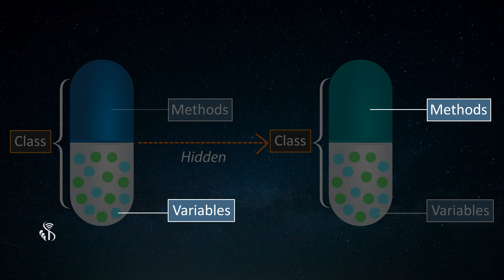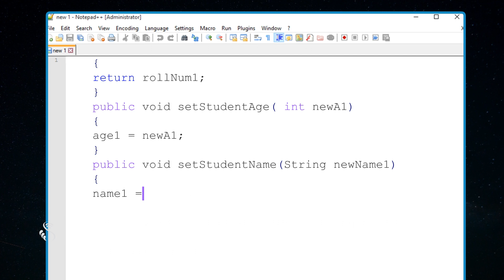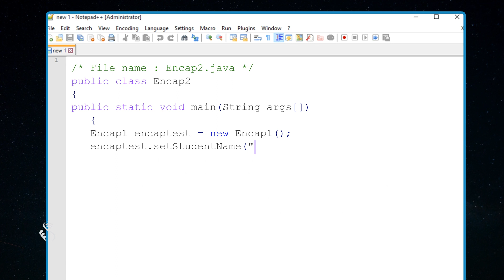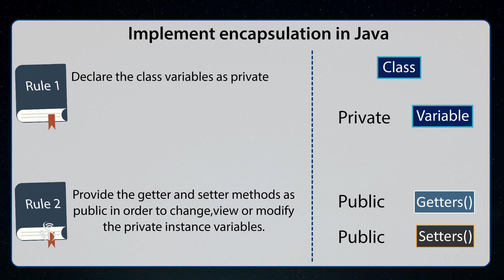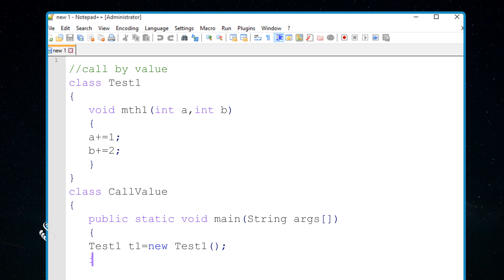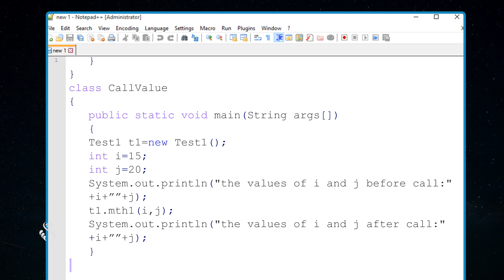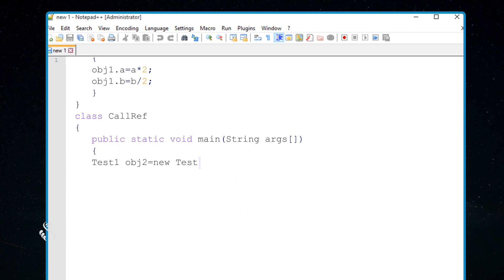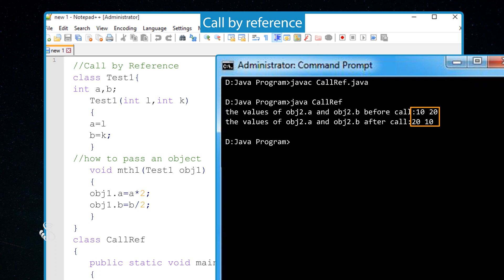Java | Applying encapsulation principles to a class